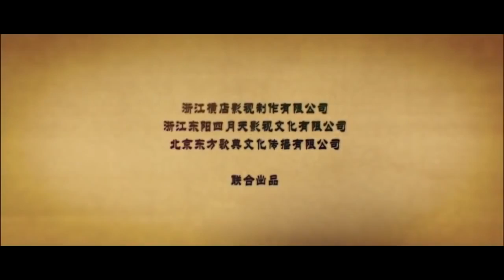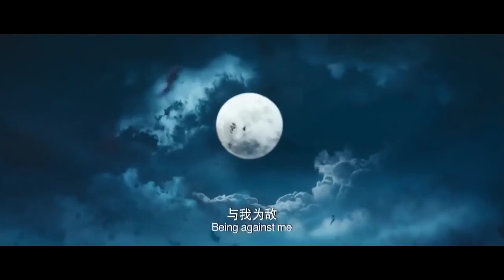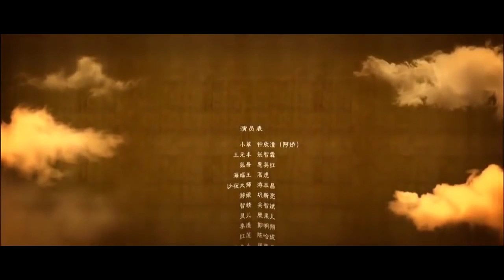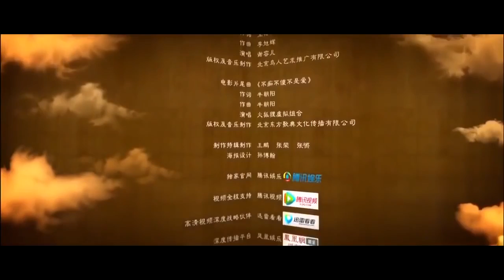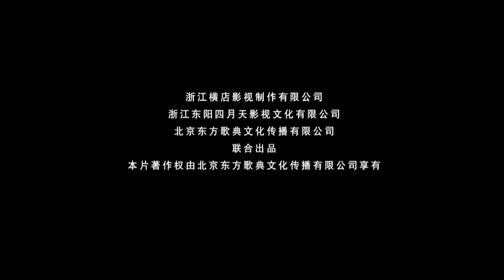Best Action Fantasy movies, Movie Adventure interesting ● ACTION MOVIES Full Movies Engsub HD